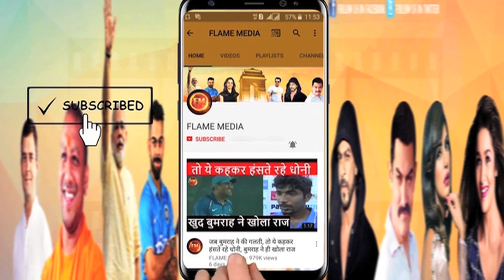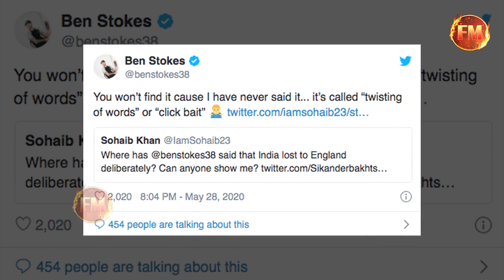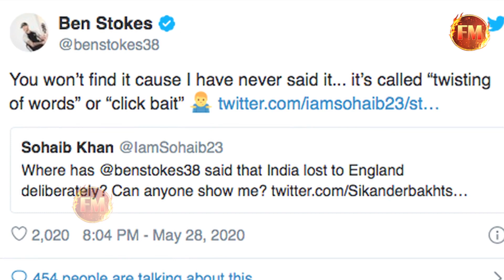किताब पर बवाल के बाद रोने लगा स्टोक्स.. पाक को दी गाली,, भारत से माफी